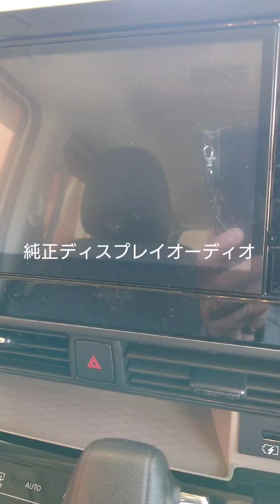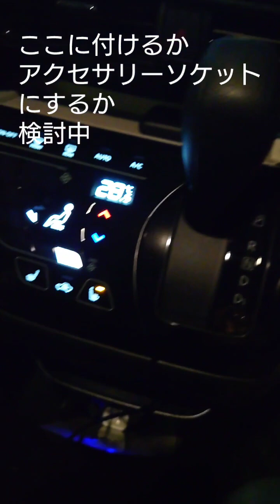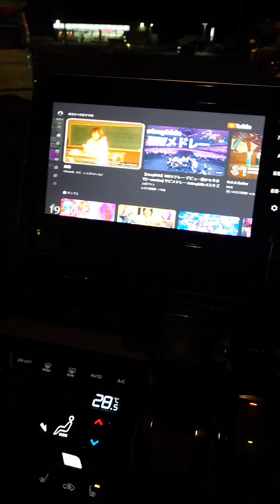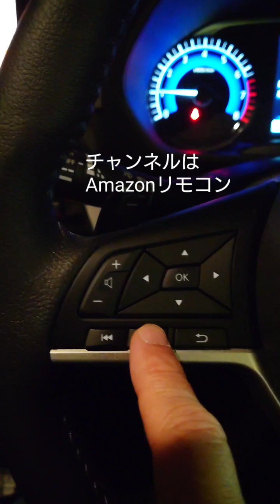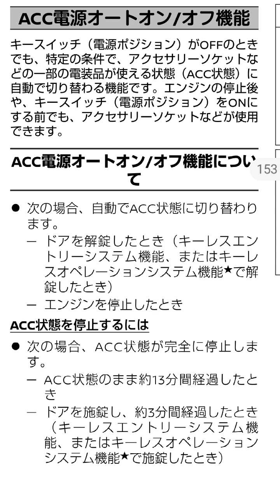（車）デリカミニ Youtube動画 観れました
ディーラーオプション
1　ディスプレイオーディオ
2　前席USB−Aコネクタ
3　HDMIケーブル

DAISO
1　アクセサリーソケット用USB

Amazon
1　アマゾンスティック